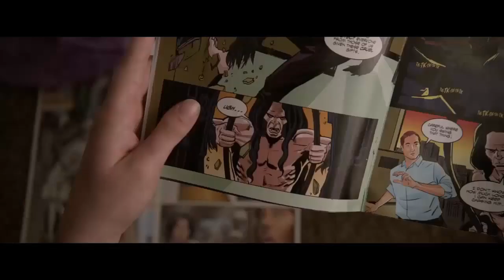GLASS - Trailer #3 (2019) Bruce Willis, Samuel L. Jackson Superhero Movie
GLASS - Trailer #3 (2019)

Security guard David Dunn uses his supernatural abilities to track Kevin Wendell Crumb, a disturbed man who has twenty-four personalities.